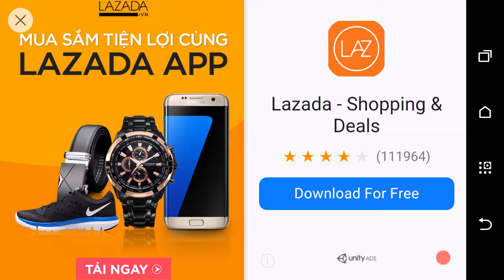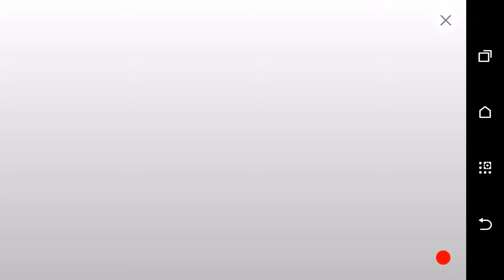Masha and the bear. Hit of the season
Hit of the season